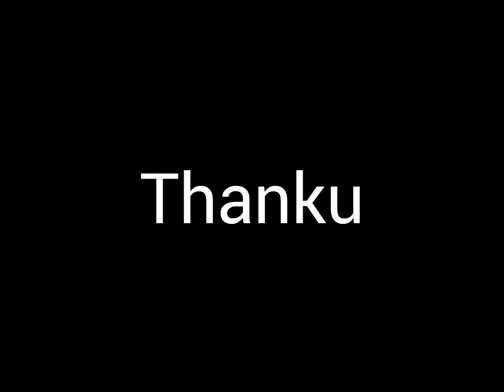Home video first floor completed